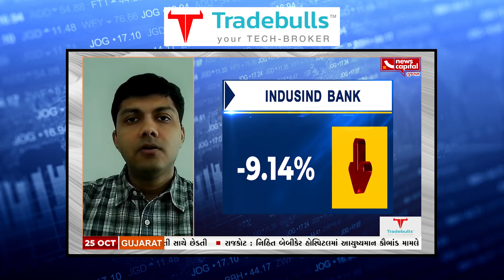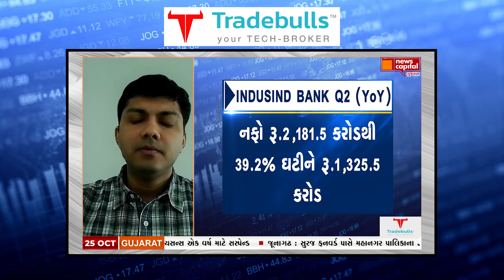INDUSIND BANK CRASHED | BANKNIFTY DOWN 800 POINTS | BUY OR AVOID?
Expert view on Indusind bank..
INDUSIND બેન્કમાં ખરાબ પરિણામોને કારણે મોટો કડાકો